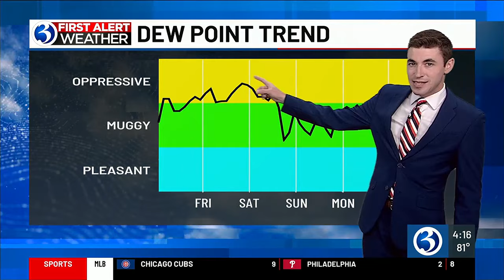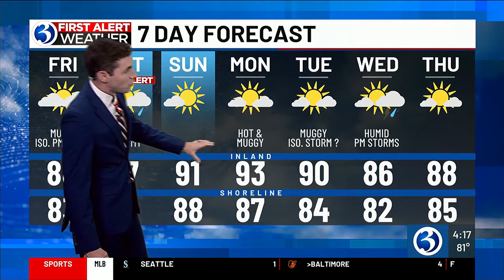FORECAST: Showers and storms expected on Saturday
Meteorologist Mike Slifer said a First Alert is in effect for Saturday as humid air will likely fuel a higher coverage of showers and thunderstorms.